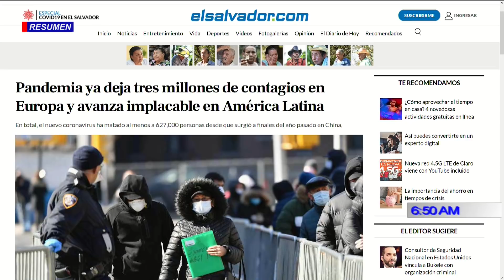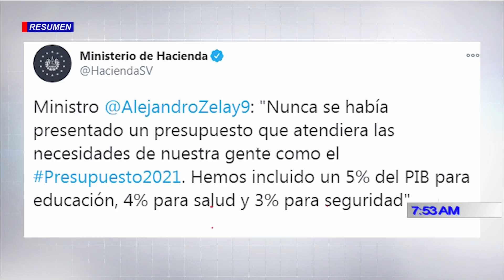RESUMEN DIÁLOGO CON ERNESTO LÓPEZ 02 NOVIEMBRE 2020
Entrevistas Megavision DIÁLOGO CON ERNESTO LÓPEZ